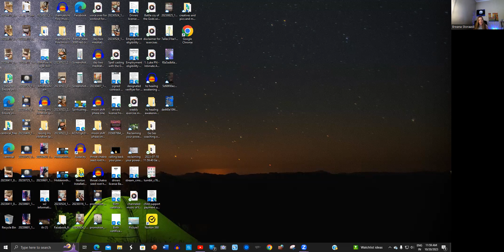Something coming with shock factor of 9, AA Zadkiel message, and everything must be reborn! End ways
Latest pyramid activations mentioned in video warning watch it all to see and hear all that is said/done

or you can purchase
healing your shadow for ascension

but the rest is up to you in that instance. so be sure to heal your karmic contracts and more.

All rights received by me JBM